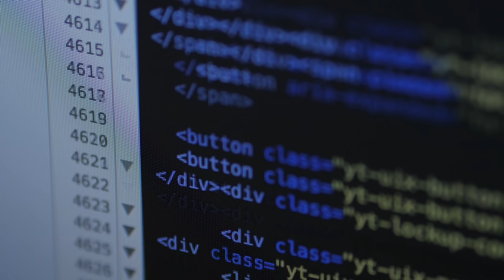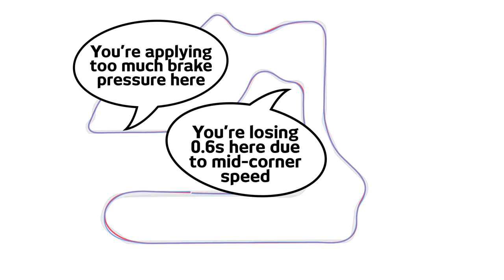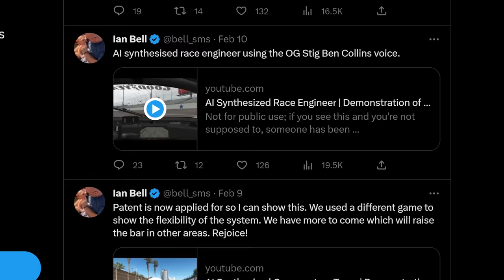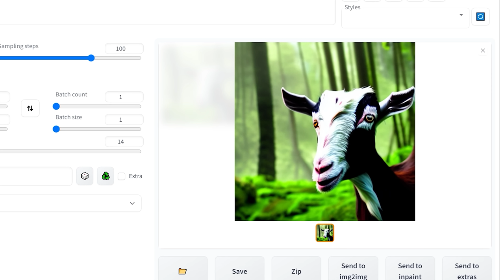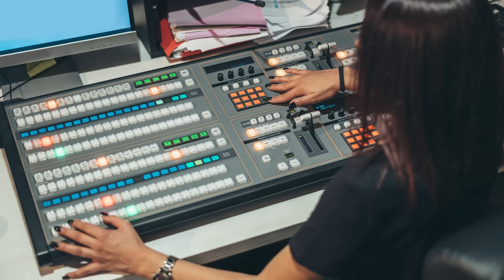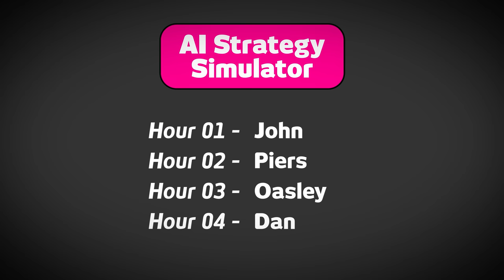How AI is taking Sim Racing beyond the next level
The future of AI is scary, but how is it taking sim racing to the next level?